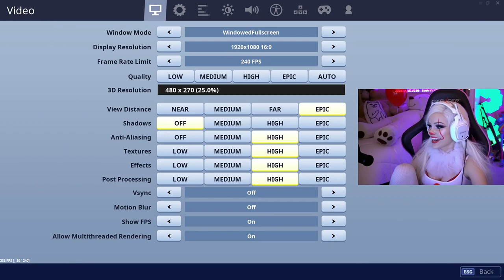13k Challenge Lowest Res WIN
ps5
see ps5 gadgets:
Next Level Racing GTTrack Simulator
Thrustmaster Bundle TH8A
PlayStation VR Marvel's Iron Man VR Bundle
Thrustmaster T.Flight Hotas 4
Thrustmaster Ferrari F1 Wheel
Raiden - Accessory pack for streaming gamers
PULSE 3D Wireless Headset

sony
see sony latest gadgets:
Sony PXW-FS7M2 4K
85 Inch Pro Bravia 4K
Sony VPL-PX15
Sony Xperia 1

motorola
see motorola latest gadgets:
Motorola Razr 5G
Motorola Moto X